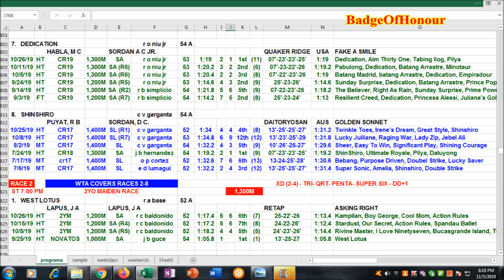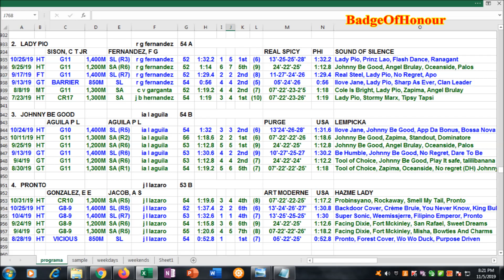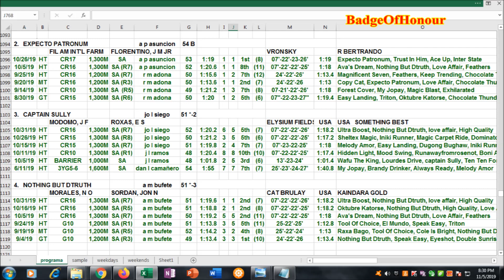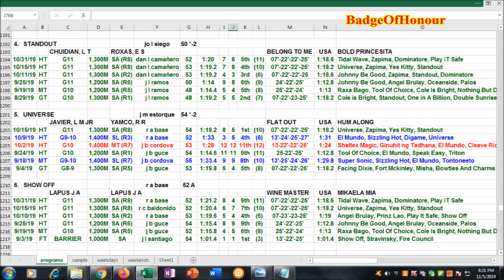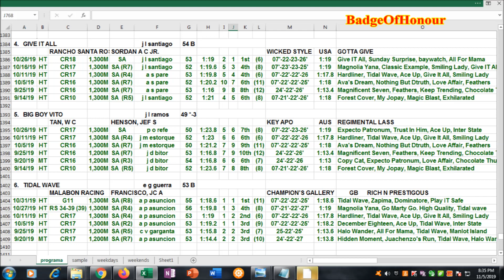Badge Racing Reviewer Santa Ana Park Nov 6, 2019 Wednesday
For Badge Best Time and Racing Reviewer